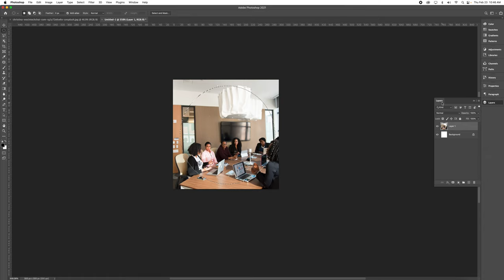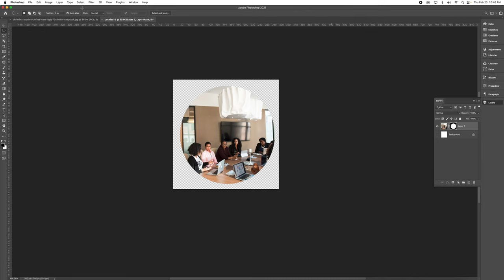COMO EXPORTAR PNG DESDE ADOBE PHOTOSHOP CC | ADOBE PHOTOSHOP TUTORIAL